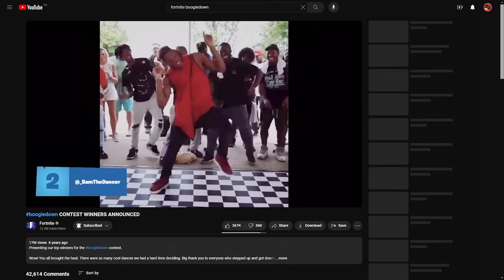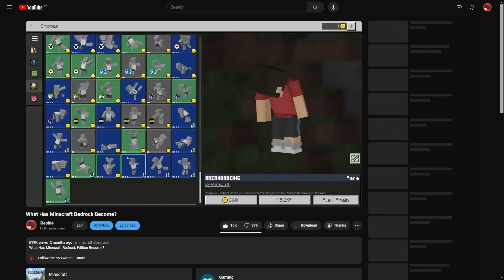Minecraft Emotes are a Mess…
Minecraft Messed Up Bedrock Edition Again. It may also be Pay-To-Win.

📸・CREATORS IN VIDEO!

📖・CHAPTERS
0:00 – Intro
1:32 – My First Reaction
2:34 – Recurring Themes
5:17 – Emotes are a MESS
8:02 – Are Emotes Pay-To-Win?
12:38 – Is there hope?